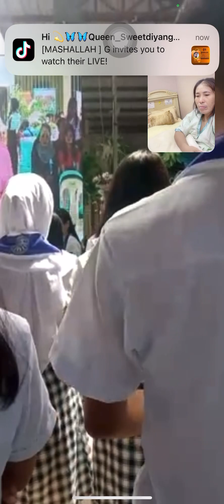07/10/2023 dayangku ready na graduation day